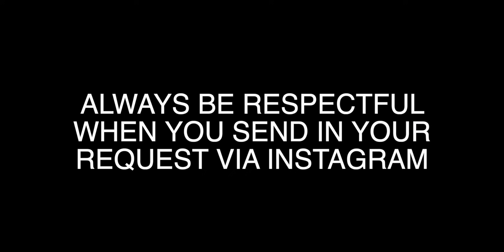Top 1% students judge the Filipino school system | HONEST REACTION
· · ·𖥸· · ·

· · ·𖥸· · ·

· · ·𖥸· · ·

· · ·𖥸· · ·

· · ·𖥸· · ·

· · ·𖥸· · ·

· · ·𖥸· · ·

📖 REACTION DEFINITION:
. re·ac·tion
   rēˈakSH(ə)n/
   noun

· · ·𖥸· · ·